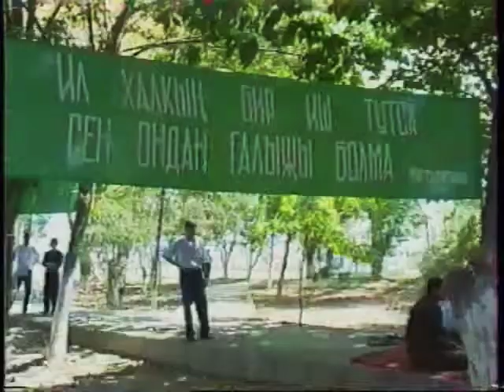Hojaguly Diwanaýew "Habardar boluñ" türkmen halk aýdymy